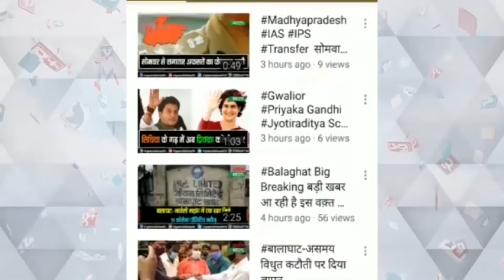पेट्रोल डीजल की बढ़ती कीमत पर कांग्रेस का रोष - कमलनाथ ने किया 20 फरवरी को प्रदेश बंद काआवाहन#petrol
पेट्रोल-डीजल और गैस की बढ़ती कीमतों पर कांग्रेस का रोष
कमलनाथ ने 20 को मध्यपदेश बंद का किया आवाहन
सरकार को बताया वसूली की सरकार